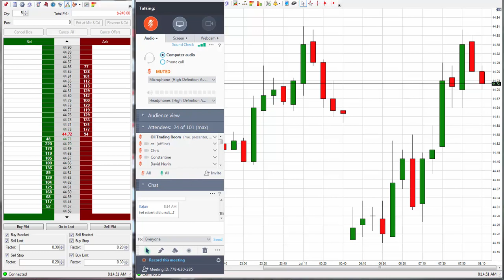$-240 Day Trading 07-11-17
took 3 separate entries to go long and got tricked out of the trade 3 times, should have just trusted trusted the Code 2 and kept the stop in place, none of the stops would have gotten hit and would have hit a good successful trade for up to 100 ticks had I gone for it. Code was tricky though and I was playing too conservative, it seems when I get into a trading room I have a tendency to play a bit too conservative because I don't want my members to lose their money. I will try not to be as conservative in the future but at the same time I do as always need to be careful and on my toes at all times as all traders need to be. Happy Trading. David. Oil Trading Academy